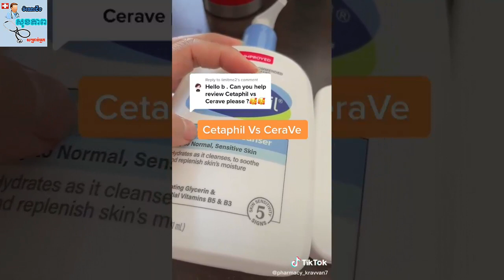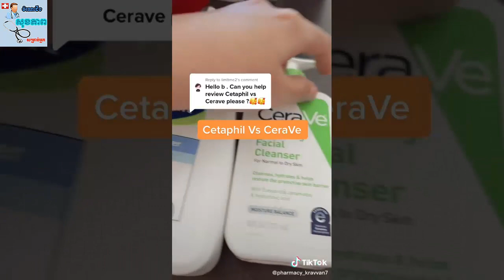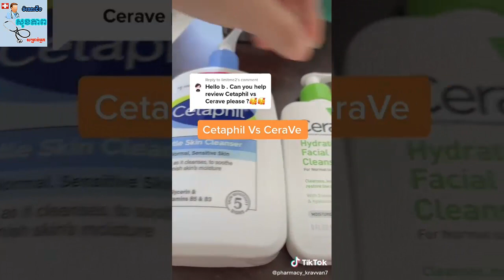យល់ដឹង Cetaphil និង CeraVe kravvanpharmacy